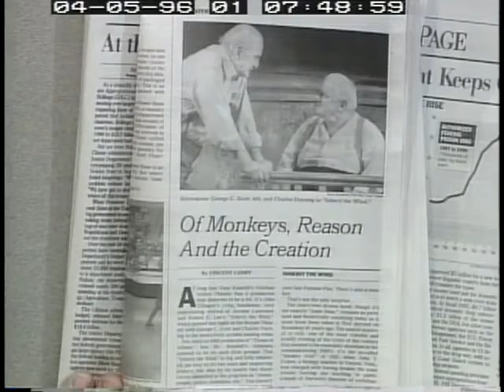Christopher Hitchens On intelligent design 1996